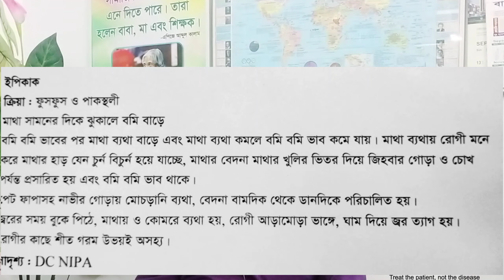বমি মানেই ইপিকাক#ডা._মো._জহিরুল_হক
বমি মানেই ইপিকাক.

ডা.মো.জহিরুল হক

চেম্বারঃ সামি হোমিও হল
পলাশবাড়ী, আশুলিয়া, সাভার, ঢাকা।

.এডিটিংঃ হুসাইন মুহাম্মাদ ফজলে রাব্বি